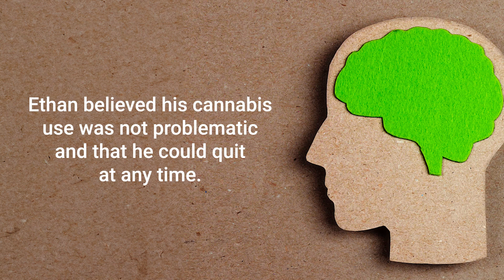Cannabis Psychosis Lived Experience- Ethan Andrew - University of Washington 2024 Symposium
2024 ADAI Symposium - Cannabis, Schizophrenia, and Other Psychotic Disorders:  Moving Away from Reefer Madness Toward Science

The Addictions, Drug & Alcohol Institute’s Cannabis Education & Research Program hosted this day-long hybrid (in-person and virtual) event on September 19, 2024 titled “Cannabis, Schizophrenia, and Other Psychotic Disorders: Moving Away from Reefer Madness Toward Science.”

Beatriz Carlini, PhD, MPH, Director, ADAI Cannabis Education and Research Program featured an Every Brain Matters video with Ethan Andrews on his lived experience of cannabis-induced psychosis (CIP).